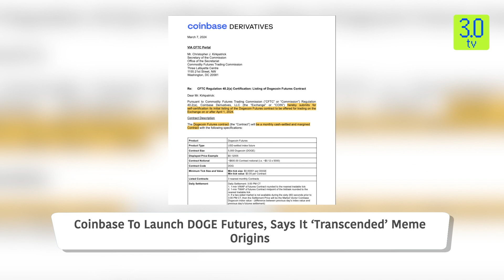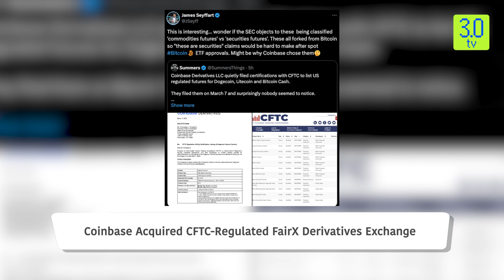Coinbase To Launch DOGE Futures, Says It ‘Transcended’ Meme Origins | Web3 | 3.0 TV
Cryptocurrency exchange Coinbase is preparing to provide futures trading products for Dogecoin, believing that its "enduring popularity" indicates it has moved past its meme origins to become a foundational element of the cryptocurrency space.Coinbase, Dogecoin, Litecoin, BitcoinCash, FairX, CFTC, USSEC.

3.0 TV is a news channel which gives you the latest news on blockchain and cryptocurrency on a daily basis which include Bitcoin (BTC), Ethereum, LUNA, UST, DogeCoin, etc. We also give information related to NFTs, Metaverse, crypto scams and other educational information.